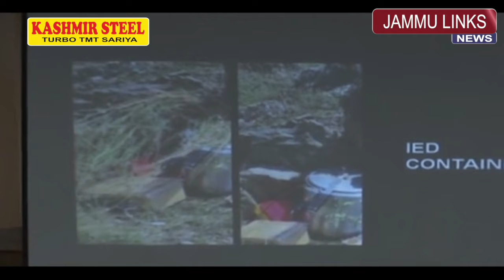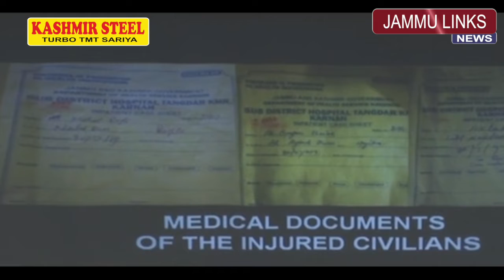Attempt to target Amarnath yatra foiled, Pak-made mine, IEDs recovered: GoC 15 Corps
JAMMU LINKS NEWS | Asserting that attempts made by terrorists backed by Pakistan and its Army to target Amarnath yatra has been foiled, Army on Friday said that huge cache of arms and ammunition, including a Pakistan made Anti-personnel mine, Improvised Explosive Devices (IEDs) and a US M-24 sniper rifle, have been recovered from both Baltal and Pahalgam routes to the holy cave shrine. Lieutenant General KJS Dhillon, General Officer Commanding (GOC) of Army’s 15 Corps said Pakistan and its Army are desperate to disrupt peace in Kashmir valley. However, he said designs of Pakistan and its Army will be foiled by security forces at all cost.